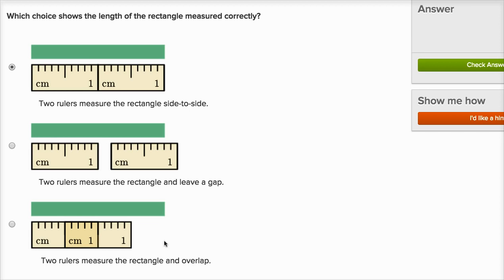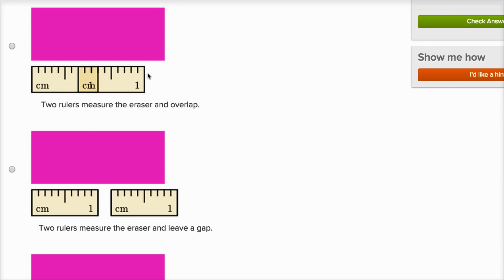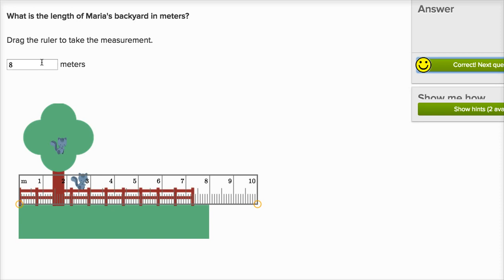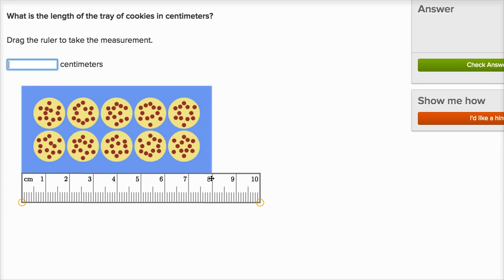97. Đo độ dài 2 | Đo lường và dữ liệu | Toán tiểu học | Khan Academy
Tự luyện tập bài học này trên KhanAcademy.org ngay bây giờ

Toán tiểu học trên Khan Academy: Học toán bắt đầu với việc học đếm. Đây là kĩ năng quan trọng nhất mà chúng ta học ở những năm đầu và nó sẽ trở thành nền tảng cho các khái niệm khác về toán sau này. Một khi ta đã biết đếm, ta có thể cộng, trừ, và đo thể giới xung quanh ta. Sau đó, ta có thể học về các hàng giá trị, biểu đồ, đồ thị, thời gian, tiền, và hình. Trong học phần này, những kĩ năng toán sơ cấp được giảng một cách rõ ràng, dễ hiểu, và vui nhộn!

Mong muốn có một trợ giảng online với phần Toán tiểu học? Hãy mở khóa mục "Early Math mission" trên Khan Academy tại đây

Về Khan Academy: Khan Academy cung cấp bài tập, video hướng dẫn, và bảng tự học cá nhân hóa để giúp học sinh có thể học theo nhịp độ mình muốn ở trong và ngoài trường học. Chúng tôi dạy toán, khoa học, lập trình, lịch sử, lịch sử nghệ thuật, kinh tế, v.v. Ở phần toán học, nhiệm vụ của chúng tôi là hướng dẫn học sinh từ bậc mẫu giáo cho tới giải tích nâng cao bằng công nghệ cao, tiên tiến, giúp xác định điểm mạnh và lỗ hổng kiến thức trong học tập. Chúng tôi hợp tác với những tổ chức như NASA, Bảo tàng Nghệ thuật Hiện đại, Viện khoa học California, và MIT để cung cấp kiến thức chuyên ngành.